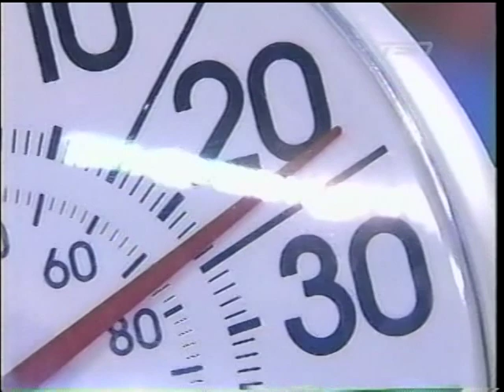CFL 2011 WINNIPEG BLUE BOMBERS AT TORONTO ARGONAUTS